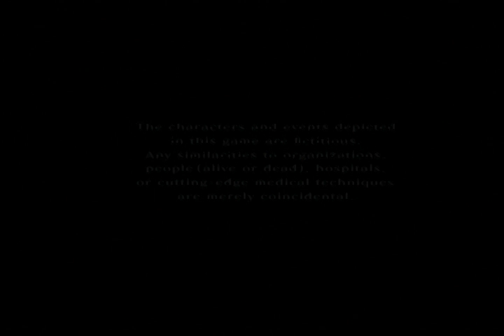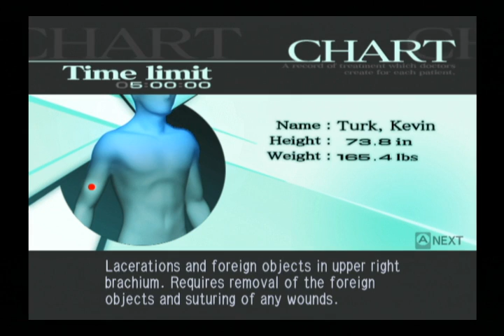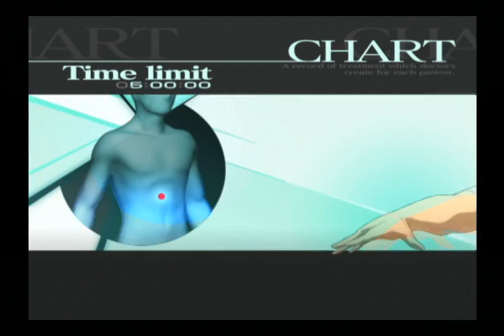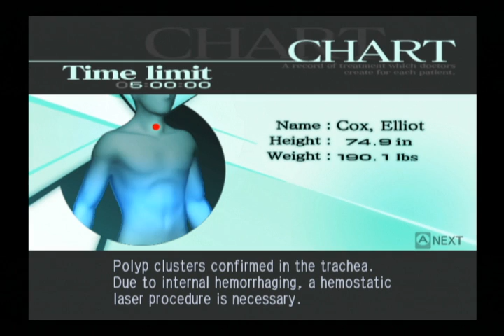Let's Play Trauma Center: Under the Knife